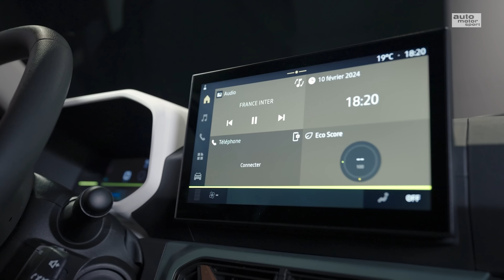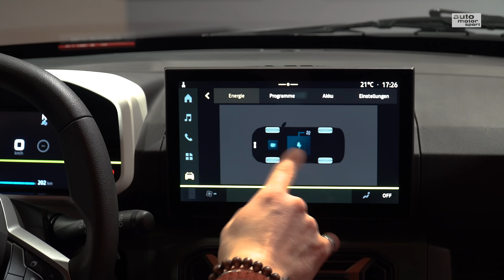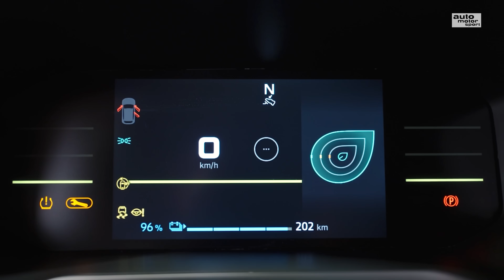Neuvorstellung: Dacia Spring Electric - Elektromobilität muss nicht teuer sein |auto motor und sport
Ungewöhnlich früh gestaltet Dacia den Spring völlig neu: Der Elektro-Kleinwagen kam im Herbst 2021 auf den Markt und fand seither 140.000 Käufer. In Deutschland wurden in zweieinhalb Jahren rund 31.000 Spring neu zugelassen. Wo beim liegen Facelift die Verbesserungen liegen und ob der Dacia immer noch das günstigste Elektroauto bleibt, klärt Patrick Lang bei seinem ersten Kontakt.

Zu empfangen über folgende Pay TV-Plattformen:

Cablecom (Schweiz)
Swisscable-Verband (Schweiz)
Zattoo (Schweiz)
A1 Telekom (Österreich)
Magenta (Österreich)
Swisscom (Schweiz)
1&1 (Deutschland)
Waipu TV
Rakuten TV